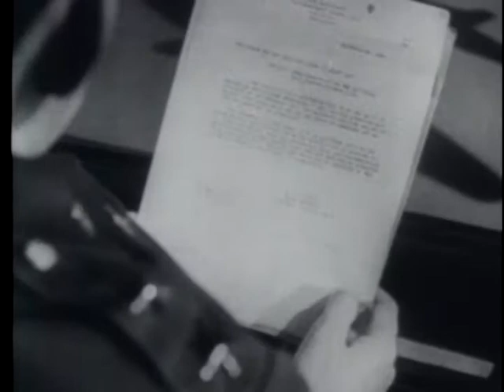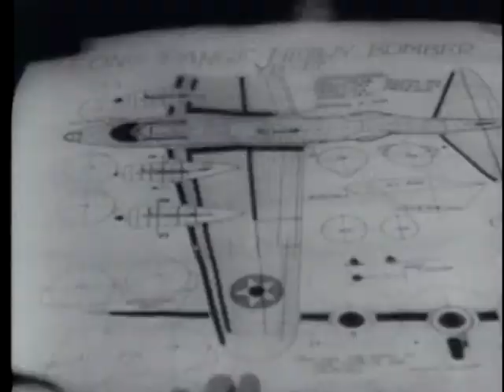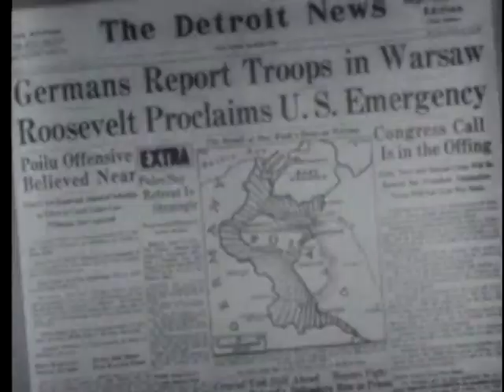HISTORY OF THE AIR FORCE - 1931-1941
HISTORY OF THE AIR FORCE - 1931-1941 - Department of Defense 1976 - PIN 38433 - HIGHLIGHTS OF AIR FORCE HISTORY BETWEEN 1931 AND 1941. COVERS HUMANITARIAN FUNCTIONS, INCREASING GERMAN BELLIGERANCE, TECHNICAL ACHIEVEMENTS SUCH AS THE ARNOLD FLIGHT TO ALASKA AND THE DEVELOPMENT OF NEW AIRCRAFT INCLUDING THE B-17.